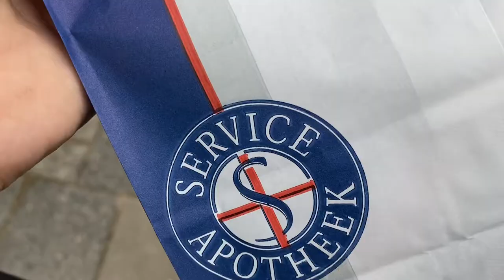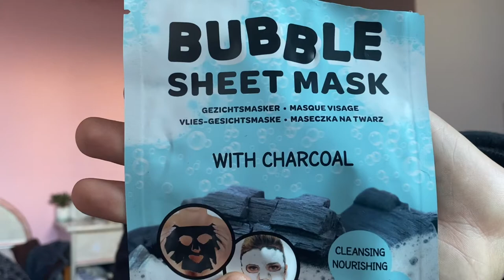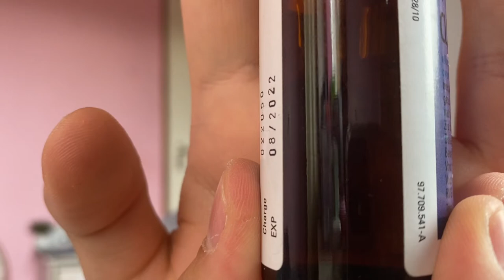Mijn Acne Journey Deel 1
Ook kun je me volgen op Instagram, Snapchat en TikTok via: @Heddybeugelsdijk